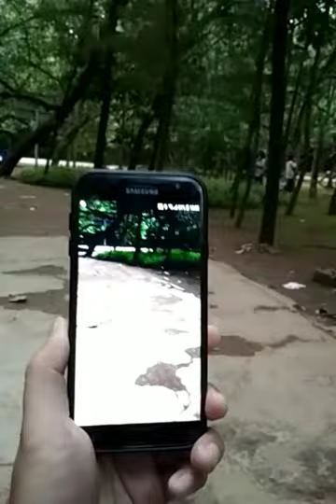Pokemon GO - Taman Kota 2 BSD City Park, Indonesia | ARplus (AR+) | Part-3